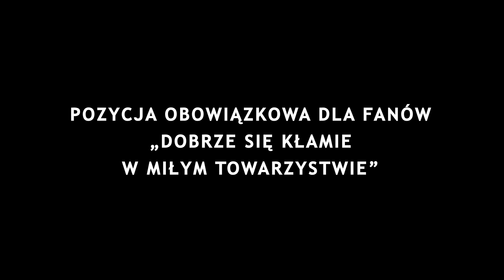Terapia dla par | Kino Rialto | Art House | Jeżyce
"Terapia dla par"  (Bajo terapia)
Reż. Gerardo Herrero
Hiszpania, 2023, 93 minuty

„Terapia dla par” to hiszpański komediodramat, w którym napięcie rośnie od pierwszej do ostatniej sceny. To pozycja obowiązkowa dla wszystkich fanów „Dobrze się kłamie w miłym towarzystwie”!
Trzy pary małżeńskie zostają zaproszone przez swoją terapeutkę na spotkanie. Psycholożka sama nie pojawia się na terapii, udziela im jednak szczegółowych instrukcji, co mają robić. Szóstka bohaterów będzie odkrywać tajemnice dotyczące ich związków. Małżonkowie będą musieli przedyskutować kwestie takie jak opieka nad dziećmi, obowiązki domowe, pieniądze, zazdrość i seks. Stopniowo dowiedzą się o sobie kolejnych rzeczy, także tych niewygodnych…

Czy ta eksperymentalna sesja terapeutyczna doprowadzi bohaterów filmu do rozwiązań, jakich oczekiwali?